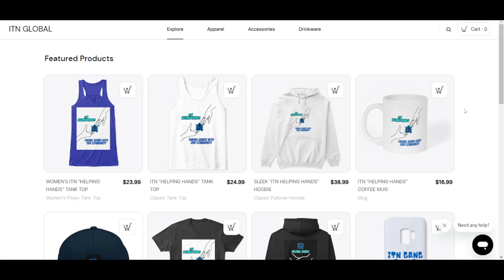Karma - Young Galeech (Young Galib Diss) - REACTION!!!!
thankful for.

• Karma
• Reaction